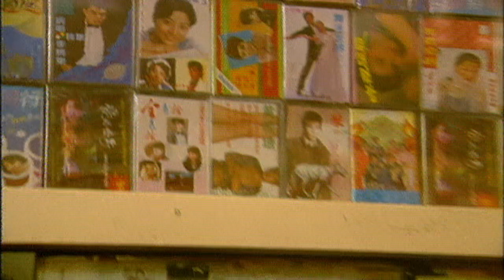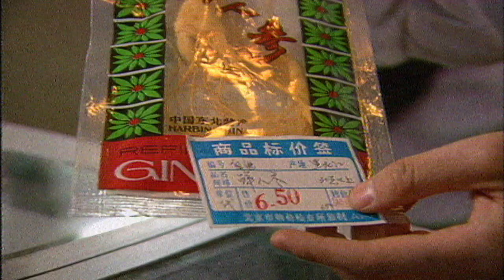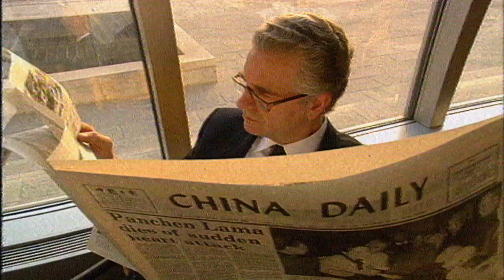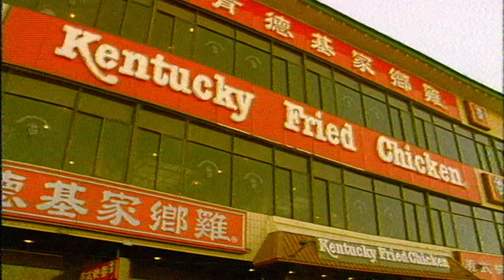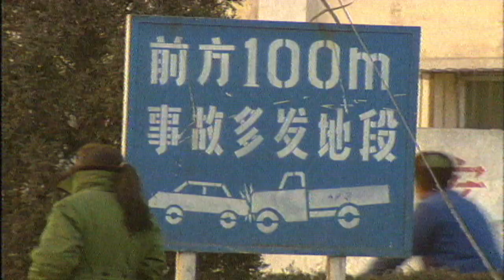Med Prins Henrik i Kina - Reportage med Karsten Kjær i Peking (Beijing) i det nye åbne Kina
På den Kinesiske mur - The Great Wall of china - Old town Beijing, kinesisk naturmedicin
Chinese herbal medicine - First Kentucky Fried Chicken in Peking, SAS åbner rute til Peking med Prins Henrik.

Den forbudte by, Mao, Snapskud i med Karsten Kjær nu på ​⁠@freeporttraveler